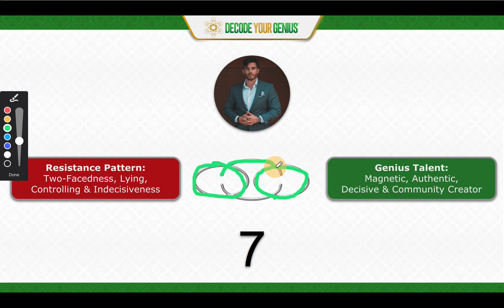Soul Contract Symbol #7: If You Have a 7 in Your Soul Contract (Decode Your Genius)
Decode Your Genius - Playlist of All the Videos in the 6 Module Online Course:

Decode Your Genius with Sebastian Cruze

1: Focus - Master Your Momentum
2: Passion - Give Your Gifts
3: Creativity - Increase Your Intuition
4: Purpose - Claim Your Cause
5: Efficiency - Increase Your Impact
6: Allies - Create Your Council

TrueFreedom with Sebastian Cruze
💙 (1) Follow Your Passion
🚀 (2) Launch Your Program
☀️ (3) Grow Your Community